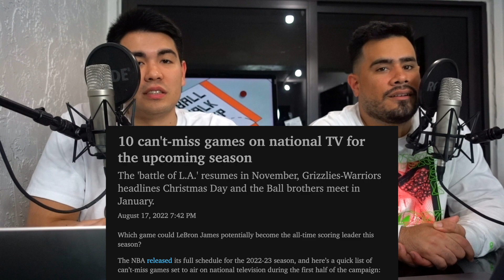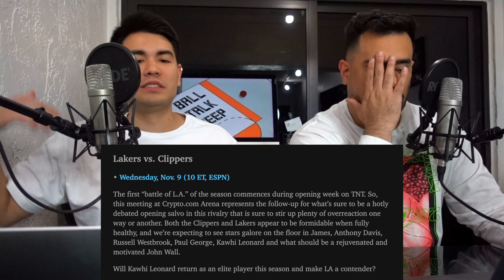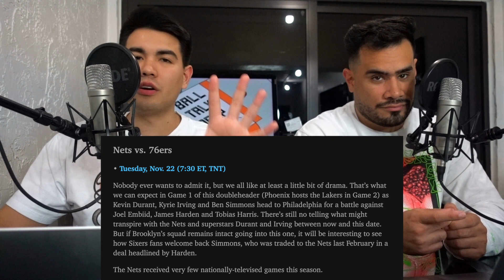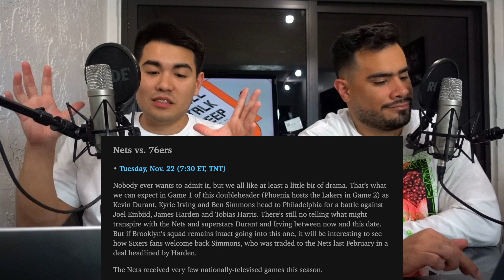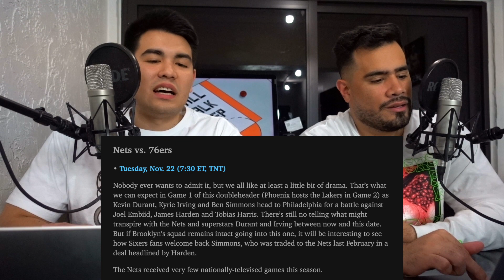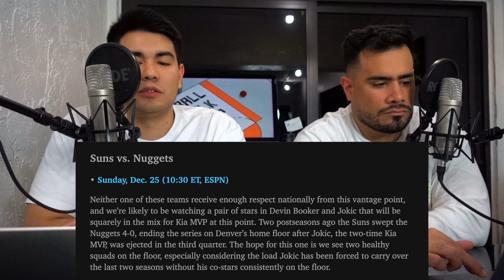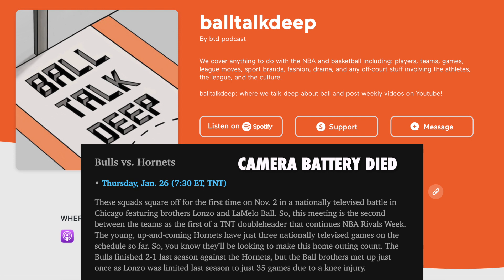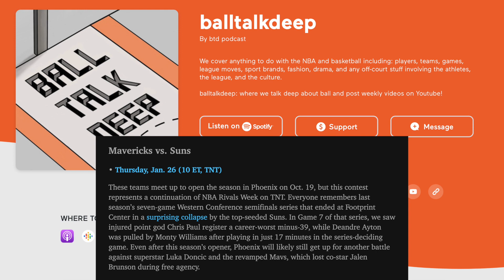Top 10 Games to Watch this NBA Season 2022-23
nets vs mavs nba nets house of highlights nba warriors nba highlights golden state warriors nba games today nba 2k23 nba today nba live inside the nba espn nba luka doncic tnt inside the nba dallas mavericks nba channel nba ankle breakers nba news today